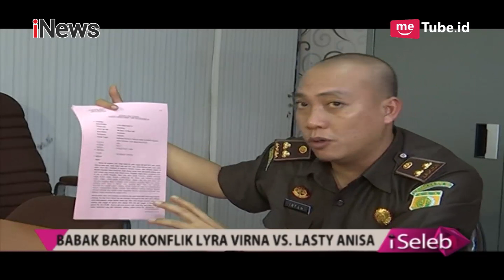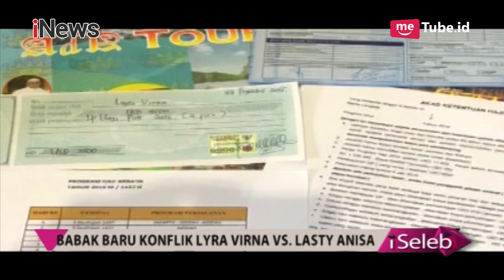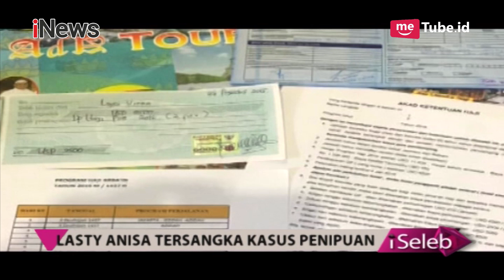Didampingi Suami, Lyra Virna Diperiksa Kejaksaan Atas Kasus Pencemaran Nama Baik - iSeleb 19/10